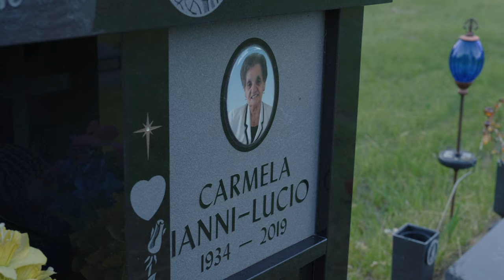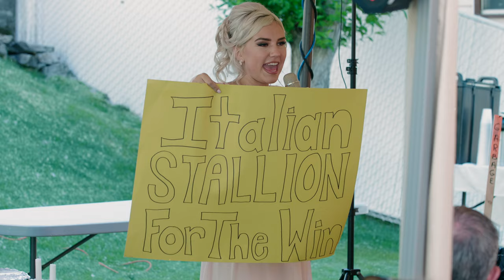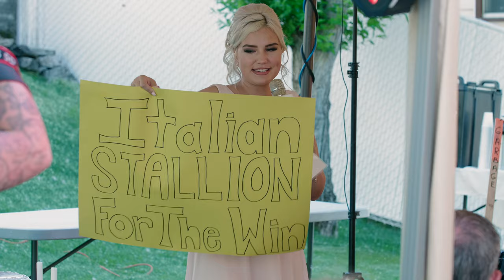Crowsnest Pass Wedding // Madi + Marc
Madi and Marc grew up in the small Alberta mountain community of Crowsnest Pass. Originally, they'd planned to hold a big wedding in their new home of Calgary back in 2020. Family and friends are very important to both of them, and they'd really wanted as many as possible to attend. Sadly, the realities of the pandemic meant they had to put their plans on hold.

When it became clear that restrictions on gatherings weren't going to be lifted anytime soon, Madi and Marc decided to bite the bullet and go back to their roots. They'd get married back their hometown. In the end, not really a huge sacrifice, given the stunning mountain scenery that would surround them...

Sync ID: MB01EKFNZ2E3MTC